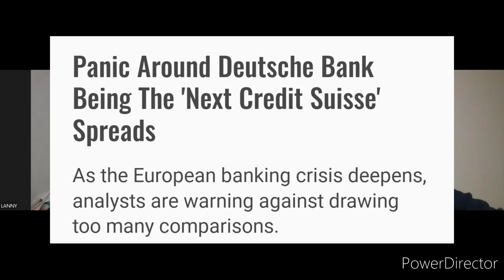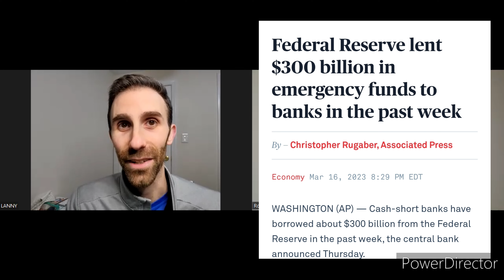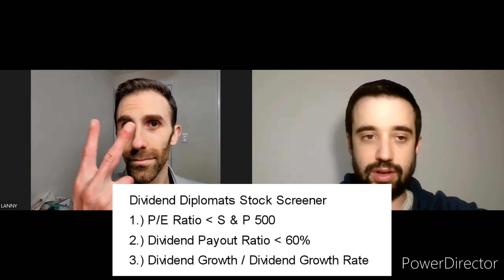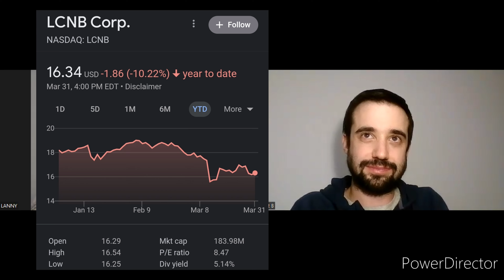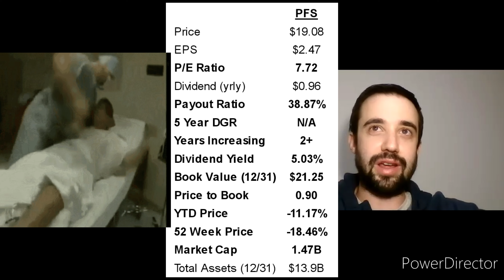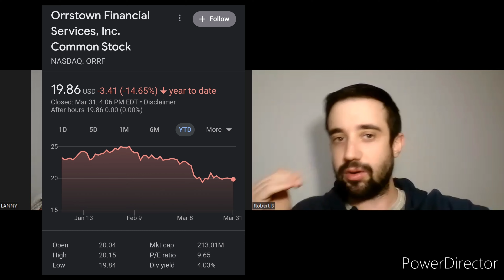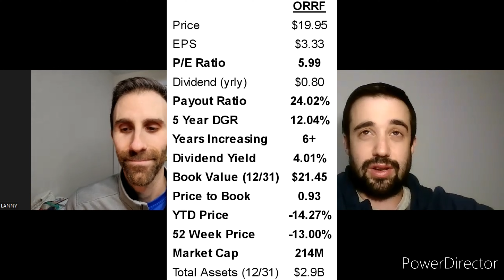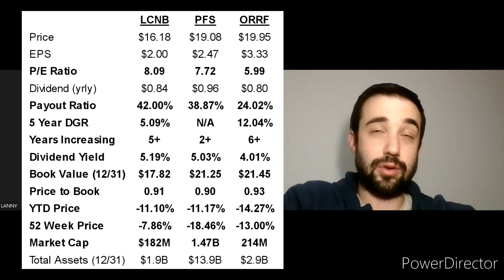3 Bank Stocks I'm Buying NOW! | Banking Crisis | Dividend Investing for Passive Income!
Banking is on thin ice.  Bank stocks are still down in price from the failures of Silicon Valley, Signature and Silvergate.  Could now be a great time to buy bank stocks to add to the dividend income total?

We have both been buying bank stocks over the last few weeks, Bert really doing majority of the damage within his stock portfolio.

Why is that?  Bank stocks are relatively cheap right now.  Confidence in the banking industry and system is rattled, even with the Fed putting out new back stops to help support the industry.

Right now, you can find plenty of bank stocks yielding 5% or 6%, when they were just yielding 3-4%.  It's quite amazing what the failures did to the entire industry.

Therefore, by using our Dividend Diplomat Stock Screener, which focuses on the 3 metrics listed below, allows us to evaluate the right bank stocks to buy:
1.) Price to Earnings Ratio less than the S&P 500
2.) Dividend Payout ratio less than 60%
3.) A history of growing dividends
THEN, we look at the dividend yield, which is how much passive income a stock will be paying you for owning it by way of dividend income!
**We also add in the price to book value, due to being a prevalent industry indicator that i similar to the price to earnings ratio.

1.) LCNB (LCNB) - Now yielding OVER 5%
2.) Provident Financial (PFS) - Now yielding OVER 5%
3.) Orrstown Bank (ORRF) - Now yielding over 4%

These are 3 stocks I have been buying over the last week or two, as Bert has been buying the likes of Premier Financial, Huntington Bancshares and Fulton Bank.

Are you buying bank stocks?  Do you only buy too big to fail bank stocks?  Are you staying away from the banking industry due to the potential high risk, currently?